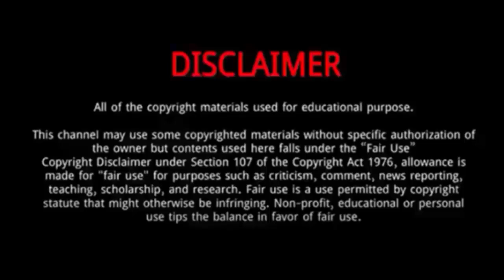Brock Purdy || 7 Things You Need To Know About Brock Purdy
Brock Purdy is an American football quarterback for the San Francisco 49ers of the National Football League.
Purdy was born on December 27, 1999, in Queen Creek, Arizona.
He played high school football for Perry High School in Gilbert, Arizona.
He is the middle child of Shawn and Carrie Purdy. Shawn was a Minor League Baseball player for eight seasons.
Brock's older sister, Whittney Purdy, played softball at Southeastern University, and reportedly "would frustrate" Brock when they were children because she was able to outthrow him.